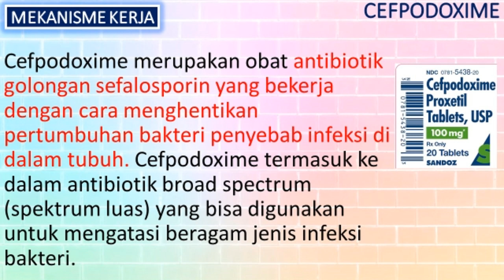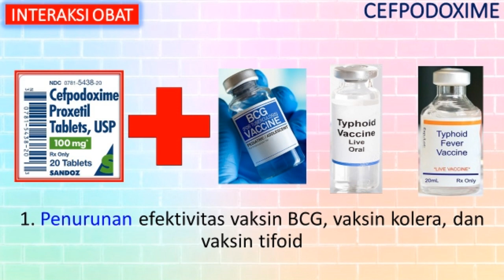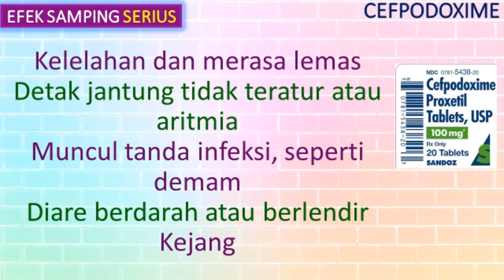APA ITU OBAT CEFPODOXIME?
OBAT CEFPODOXIME
Fungsi/Kegunaan
Mekanisme Kerja
Dosis
Obat Kategori
Merk Dagang
Efek Samping
Interaksi Obat